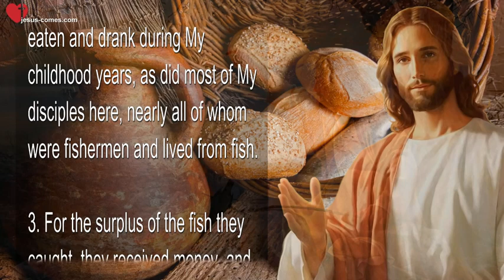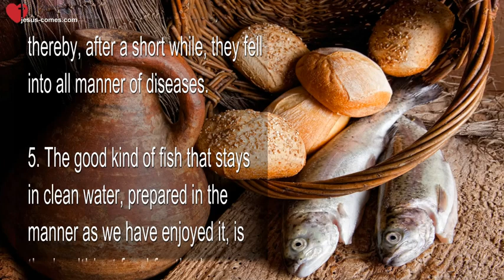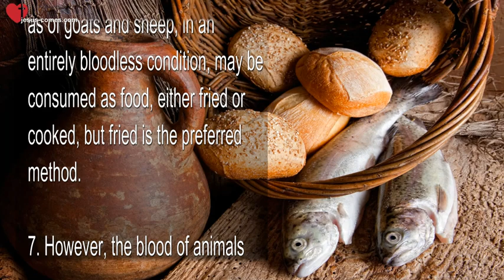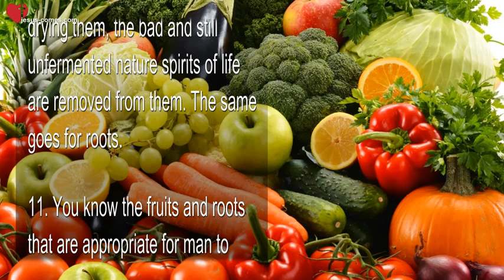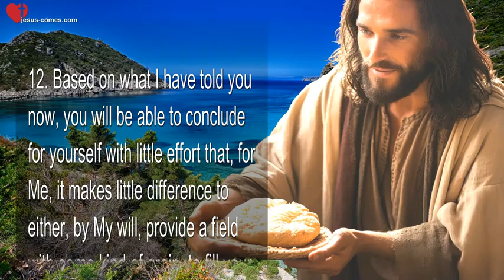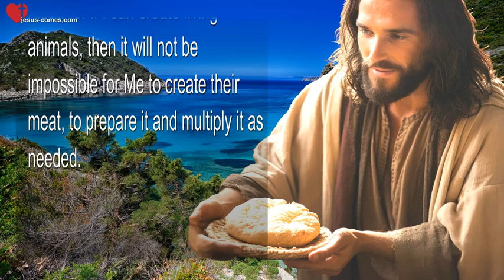Jesus explains the most essential Nourishment for Man ❤️ The Great Gospel of John thru Jakob Lorber